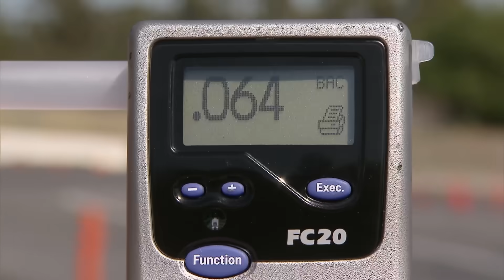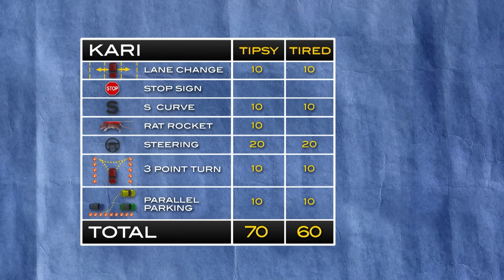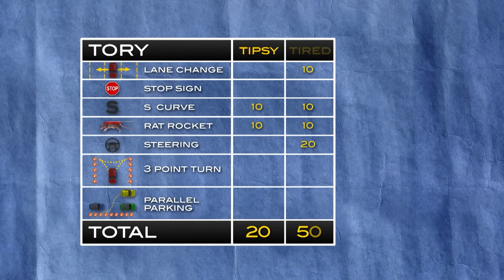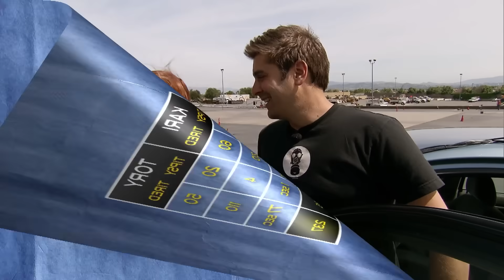What Happens When Tory Tries A Tipsy Driving Test? | MythBusters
Tory Belleci takes a controlled “buzzed driving” run that surprisingly shows fewer steering mistakes but dangerously slow reactions...